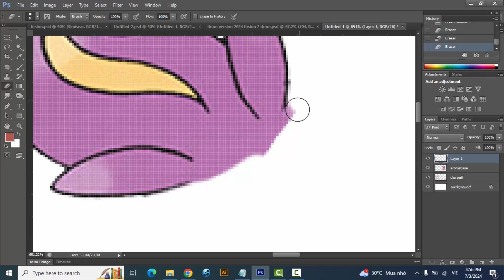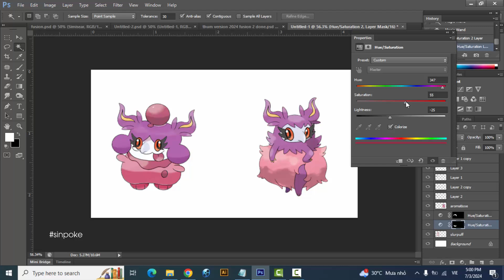Pokemon Fusion | Slurpuff + Aromatisse | pokemon infinite fusion challenge